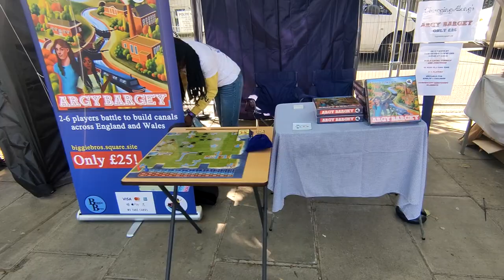📢 Why Have We Stopped Vlogging? 😔 Narrowboat Life Announcement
In this video we share why we haven't uploaded a video in the last few months. Keep chugging!

Argy Bargey will be available to buy from Canal Wholesale LTD in the second half of 2023.